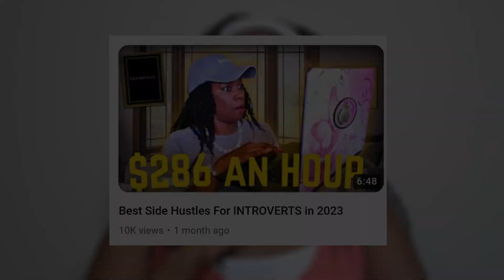Make MONEY With Side Hustles For INTROVERTS in 2024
Make MONEY With Side Hustles For INTROVERTS in 2024. Are you an introvert and want to make more money? If so, watch to the end of the video!